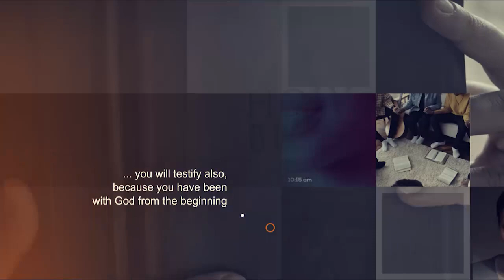My Testimony II Featuring Bishop Sammy Kiangi Part 2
Join our Host Lucy Mwendwa as she interviews guests who have been through it, overcame and have come out with a testimony to tell all.

You can find JCC TV on any free-to-air decoder or on GOtv...Just rescan your decoder and find JCC tv on signet channel 11 or on Zuku Digital channel 880

Account:  JCCTV

Call/Text:
23378   ( short code )
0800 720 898    (Toll free)